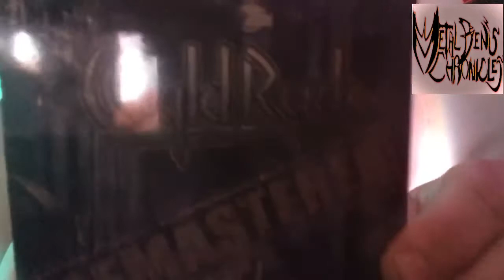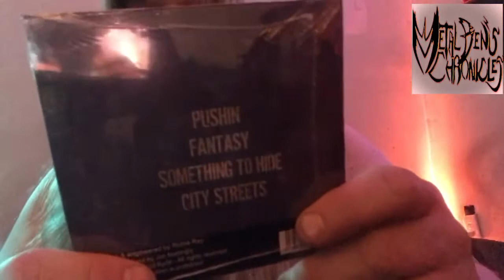Wyld Ryde City Streets E..P. Remastered Unpackaging!!!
Check out my recent purchase and unpackaging of Wyld Ryde City Streets E.p. Remastered originally self released in 2018 by the band! If you love old school heavy metal like Ratt Dokken Judas Priest and Ozzy Osbourne mixed with the sound of the New Wave Of British Heavy Metal Wyld Ryde is definitely for you!